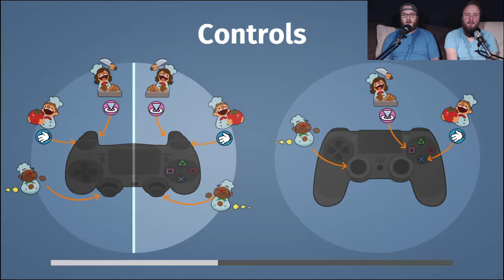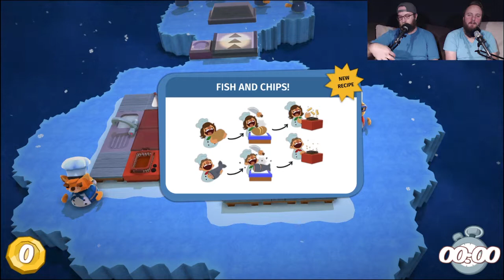Don't Slide Off - Overcooked Ep 3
You ever give instructions and immediately not follow them? Yeah, it happens to everyone...

New videos Monday- Friday 3:00p CT!